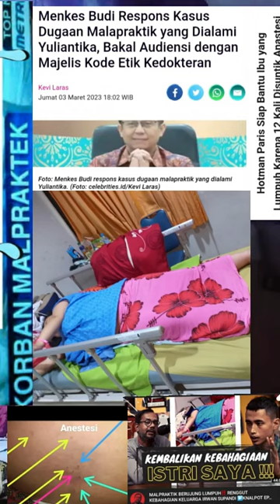Yuliantika usai bersalin di rs buah hati ciputat tangerang selatan lumpuh!!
menolaklupa Yuliantika yg mencari keadilan ke sana - sini baru tak ada uang abang tak tengok.sekarang oknum -oknum dengan yg Yuliantika mencari keadilan seharus nya di respon
ini di tengok pun tidak.mulailah keadilan allah swt yg maha esa yg meraka hadapi.kini oknum - oknum tersebut bermasalah.gak tanggung- tanggung.petinggi - petinggi nya di perlihatkan ke publick.keburukan.oknum-oknum tersebut.karna yg mereka hadapi keadilan allah swt yg maha esa.di perlihatkan ada campur tangan allah swt.dengan keadilannya dan dengan hukuman yg meraka hadapi.ingat allah itu maha adil maha esa.kebenaran saya yakin akan tetap kembali kepada kebenaran.aamiin.

DUA BULAN YULIANTIKA DI MENUMGGU JANJI.DI PARA- PARA ORANG ZOLIM.YANG ADA DOKTER ANESTESI YG SUDAH MEMAKAN KORBAN DUA MANUSIA.MASIH BERKERIARAN.SEDANGKAN PARA KORBAN TERGERTAK TAK BERDAYA ADA YG DI RAWAT DI RUANG ICU.ITU KORBAN PERTAMA.KORBAN KE DUA TERBARING DI KASUR YG HANYA SEKEDAR ADANYA.YAITU KORBAN KE DUA PASIEN YANG DOKTER ANESTESI TANGANI YAITU YULIANTIKA.SEDAKANG.MEREKA PARA PELAKU ATAU OKNUM TDK PUNYA HATI NURANI KEPADA KEDUA KORBAN.SEMOGA ALLAH SWT HUKUM NYA

Ini yang di bilang.ada campur tangan Tuhan yg maha esa.masih inget waktu di Lt 6.ngaku nya Mediasi bertanggung jawab.Pas masuk.Ternyata Intimidasi.bawa pengacara.tangtangin main hukum.bukan nya solusi/atau bertanggung jawab yang suami yuliantika tunggu - tunggu.lalu suami Yuliantika berdiri sangat kaget.bukan solusi yg ada yg ada intimidasi.mengbungkam.tapi / atau suami Yuliantika berkata.owh yang selama ini di tunggu - tunggu.bukan bertanggung jawab.malah nantangin main Hukum.saya cuma berpesan,yang anda lawan bukan saya.!!!alhamdulillah allah swt telah mengirimkan orang - orang hebat.semoga allah selalu menjaga kalian yg luar biasa keperduliannya terhadap kemanusian.dan kebenaran akan kembali pada kebenaran.yg mereka hadap hukum dan ke adilan allah yg maha esa.aammiin